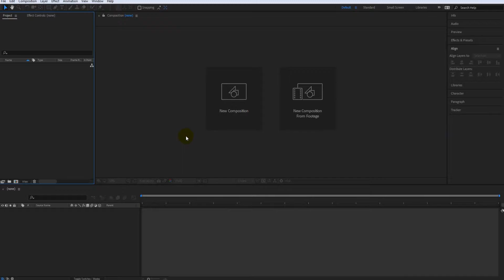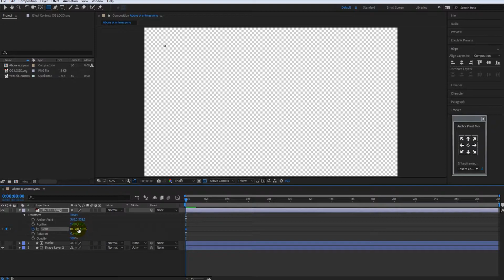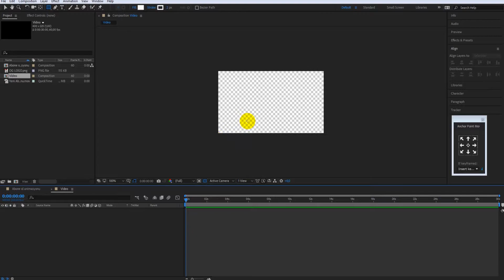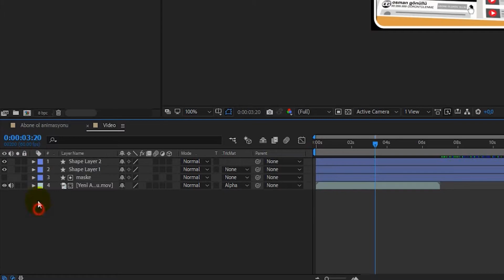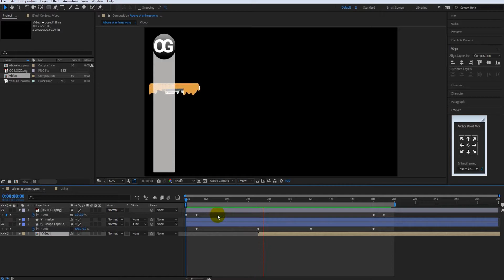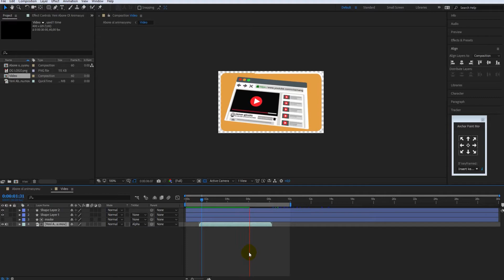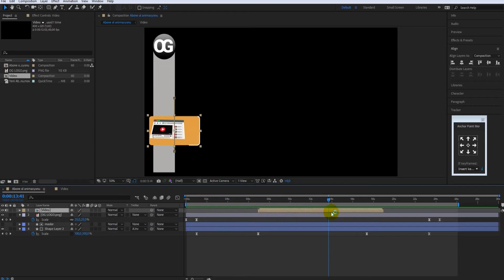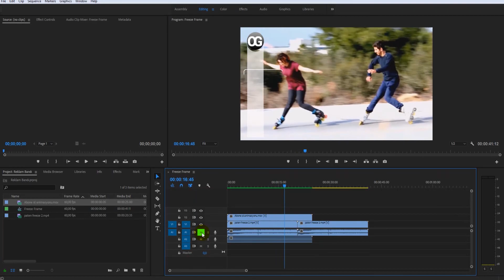Reklam Bandı | Abone Ol Animasyonu